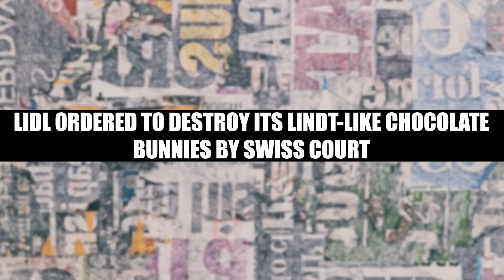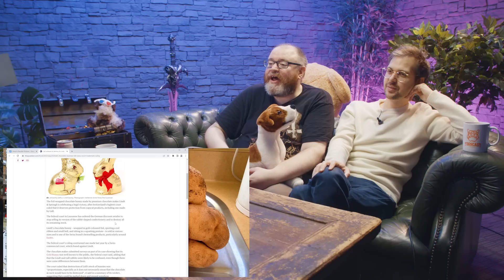Lidl ordered to destroy bunnies - Peculiar Portions Podcast #72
Lewis regretted asking that question.

0:00 AN EVENING WITH BRIAN BLESSED
08:10 LIDL ORDERED TO DESTROY
BUNNIES
13:11 AMERICAN AIRLINES FLIGHTS HAUNTED BY GROANING NOISES
24:07 MAN JUMPS ROPE FROM SITTING POSITION
 FOR GUINNESS WORLD RECORD

Want to send something to us? Here's our address:

4th Floor - King William House
13 Queen Square
Bristol
BS1 4NT